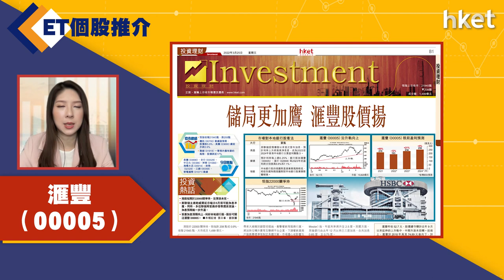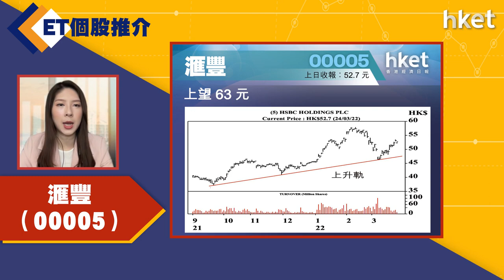【ET個股推介】滙豐（00005）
今日ET個股推介－滙豐（00005）